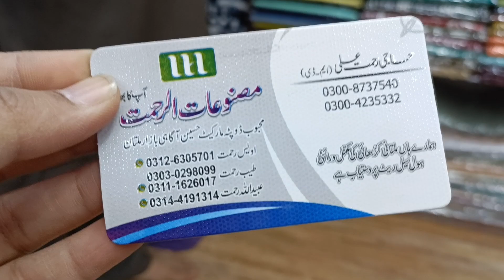MUKAISH K SASTY KAPRAY| AFFORDABLE PRICE